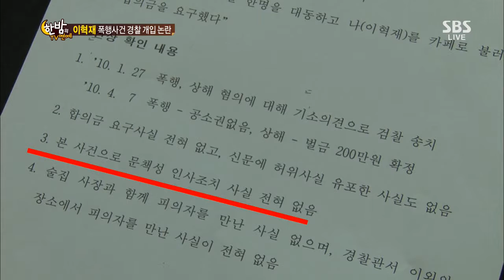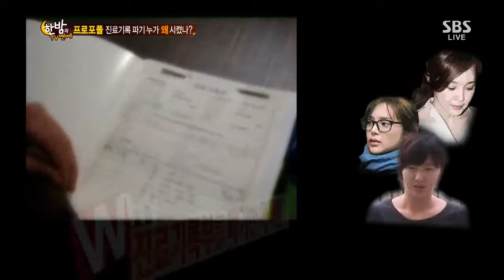SBS 한밤의TV연예 130717 #4(1)